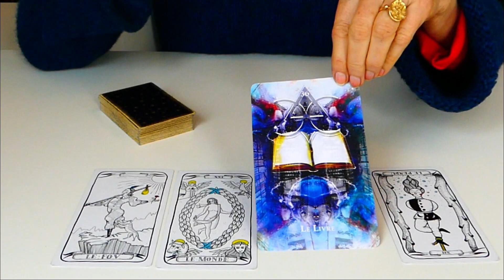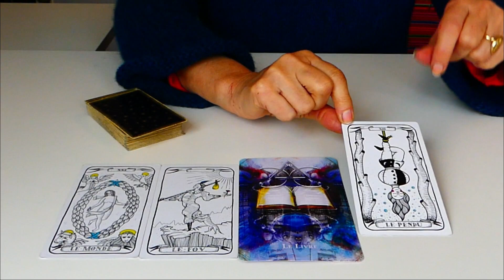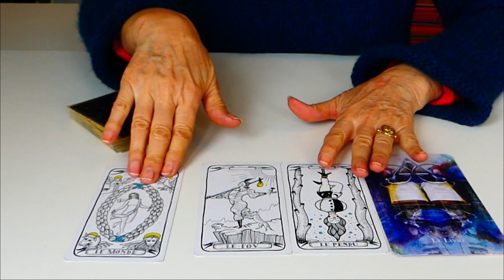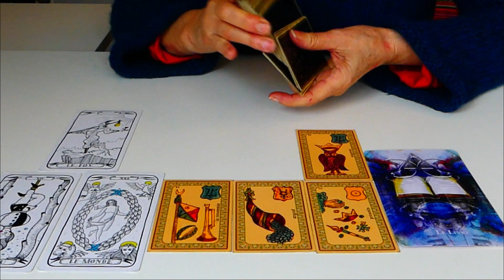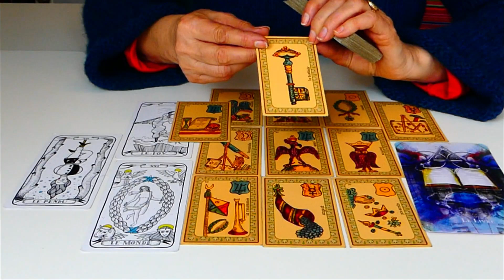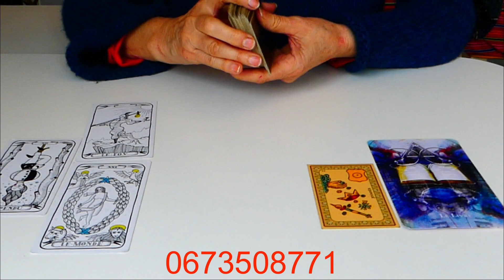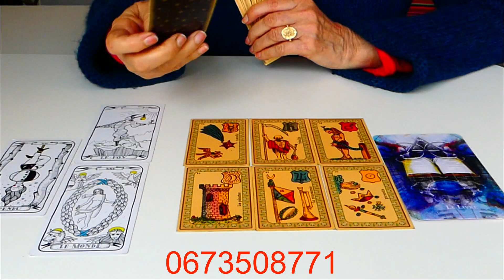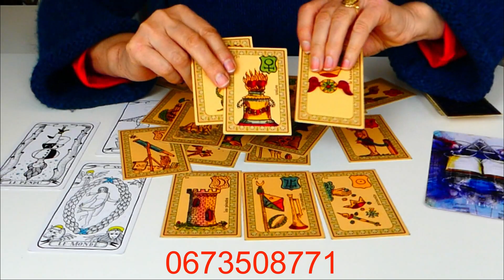BALANCE MARS 2021, ECRIVEZ UNE NOUVELLE VIE - IL ETAIT UNE FOIS UNE NOUVELLE HISTOIRE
Rendez-vous Voyance 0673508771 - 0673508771 Brigitte Crespo